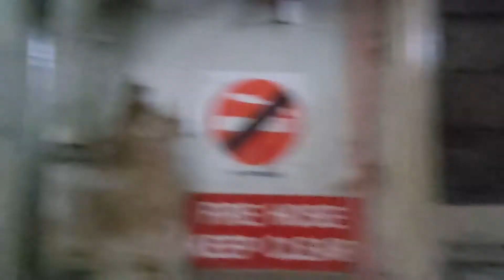A trip to Birmingham..- Urban Explore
First one : Heath Town Baths (Wolverhampton)

Second one : Walsall Hospital

Third one : Hockley Palladium

Fourth one : Erdington Baths